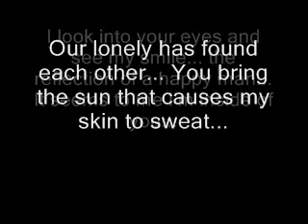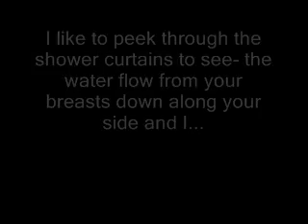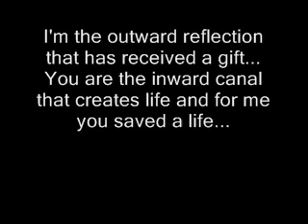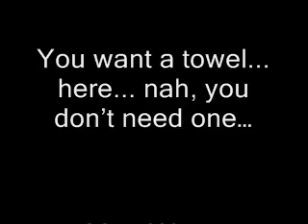You Were Designed For Me (lyrics video)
Here is just the music and lyrics to my poem "you were designed for me"